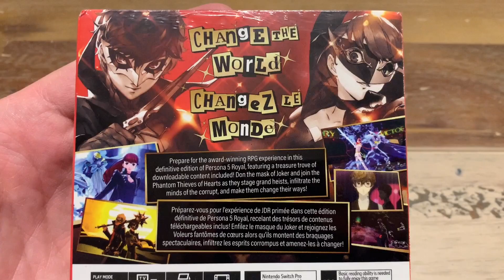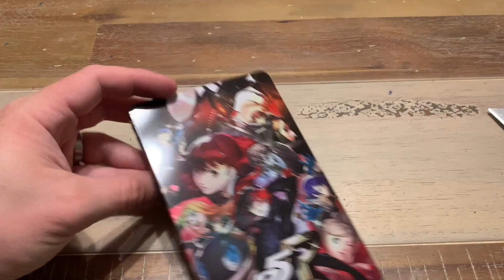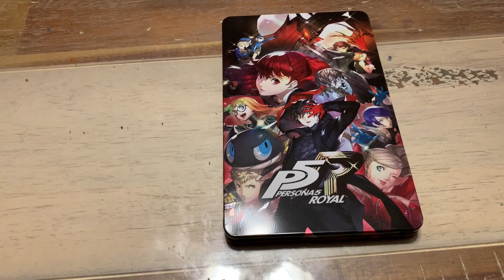Persona 5: Royal [Steelbook Launch Edition] - NINTENDO SWITCH - AMBIENT UNBOXING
Item Unboxed: Persona 5 Royal [Steelbook Launch Edition] - Nintendo Switch
MSRP (or estimate): $60
Amount Paid: $60

or